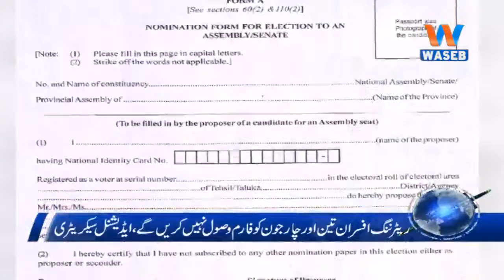Waseb Headlines 8PM | 2-June-2018